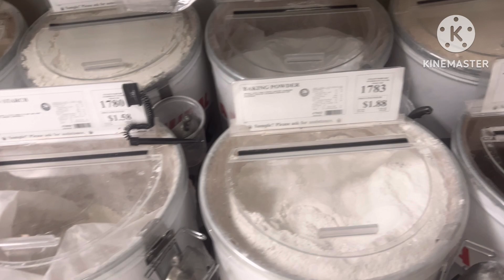V794 : A 24 Hours Operated Large Supermarket Can Be Helpful For Some Customers & Tesla Cybertruck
Ingredients for chicken rolls :
Chicken breast
Cabbages
Wood ear mushrooms
Carrots
Cellophane/glass noodles
Chicken eggs
Shallots & garlics
Flour diluted with water to seal the wrappers.
Spices such as salty soy sauce, fish sauce, oyster sauce, coconut sugar, pepper.

This roll is sold for $2.75 per piece. By making yourself at home, you can save more money and more hygienic.

Bahan-bahan :
Dada ayam
Kubis
Jamur kuping
Wortel
Suun
Telur ayam
Bawang merah dan bawang putih
Tepung dilarutkan air untuk merekatkan kulit lumpia.
Rempah2 seperti kecap asin, saus ikan, gula kelapa, saus tiram, merica.

Lumpia ini dijual $2.75 per biji. Bikin sendiri di rumah tentu lebih bisa menghemat dan lebih higienis. Silahkan dicoba, semoga suka.